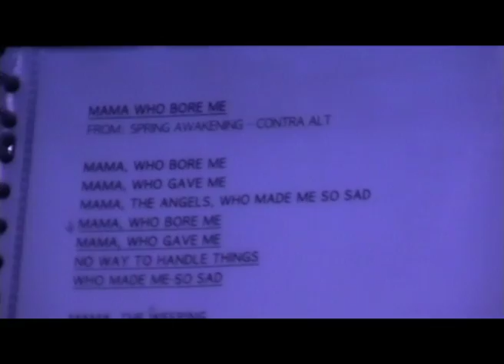Goois Vrouwenkoor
Goois Vrouwenkoor december 2010